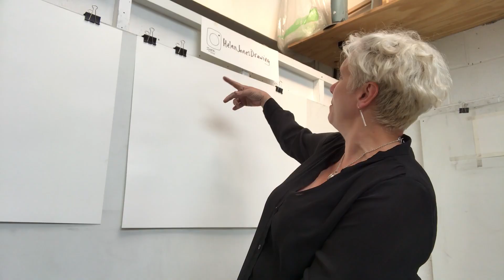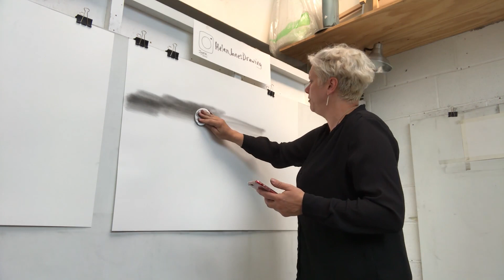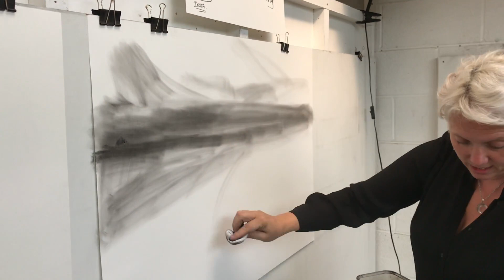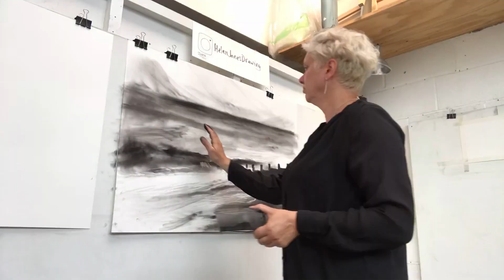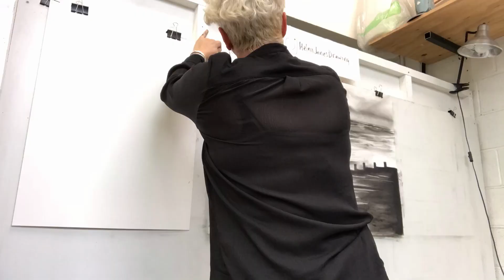Helen Jones Drawing Demo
A demonstration of Helen's drawing technique using black pastels to create dramatic images of nature.